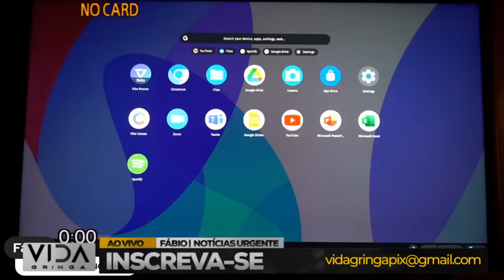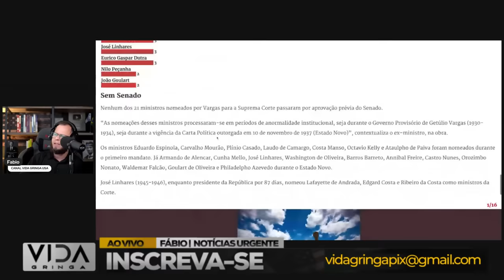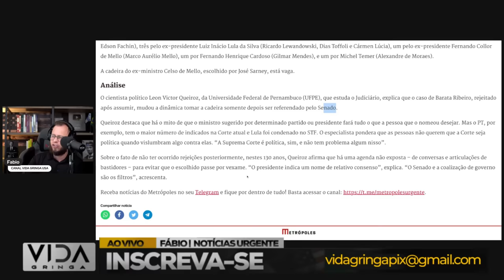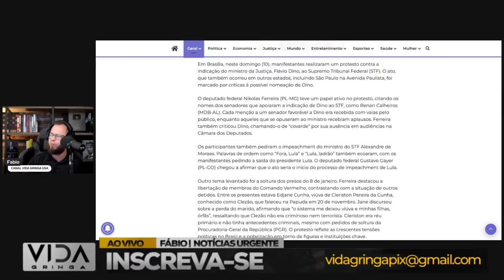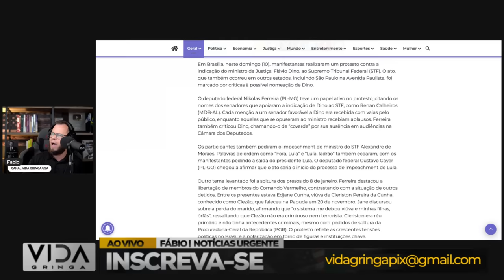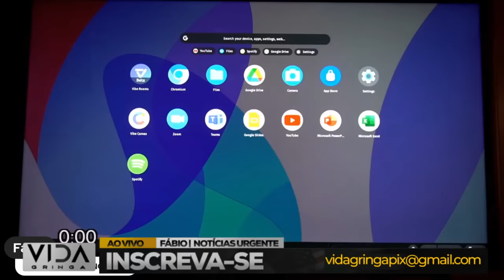Tudo ou Nada‼️ PATRIOTAS tomam Corajosa Decisão que Pode Virar o Jogo‼️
🔥 Em um momento decisivo para os patriotas, uma decisão corajosa foi tomada. Neste vídeo, vamos explorar os detalhes dessa escolha audaciosa que pode mudar o curso dos acontecimentos. Prepare-se para uma análise profunda e descubra como os patriotas estão agindo para virar o jogo!

🇧🇷 Junte-se a nós enquanto examinamos os motivos por trás dessa decisão, os riscos envolvidos e o potencial impacto nas dinâmicas políticas. Esta é uma jogada estratégica que promete agitar o cenário e despertar a atenção de todos os que buscam um Brasil melhor.

💬 Compartilhe suas opiniões nos comentários e participe da conversa sobre essa decisão crucial tomada pelos patriotas. Este é o momento de agir, e estaremos aqui para analisar cada movimento nesse jogo político intenso.